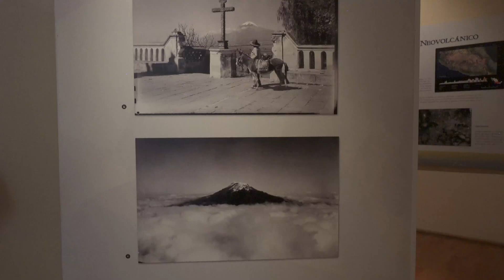SOS - Мексика. Знакомство с древними пирамидами и культурой Мексики. Дорога в столицу |16+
Проект "SOS" продолжает путешествовать по миру без копейки денег. Смотрите в эфире телеканала HD REX новые выпуски каждый четверг в 23:00.

В этой серии Сергей знакомится с культурой Мексики и древними пирамидами. Он планирует поездку в столицу, но хватит ли ему денег, что бы туда  добраться. Что ожидает его в этот раз, где он найдет укромное место для ночлега и чем будет питаться?

Все сезоны проекта "SOS" можно посмотреть на нашем сайте ultra4k.ru. Также смотрите эфир наших телеканалов HD REX и ULTRA REX в пакетах вашего телеоператора.